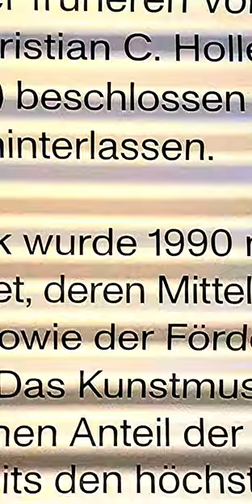Kunst braucht sehr viel Raum und Menschen, die davon etwas verstehen.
Hjcl

P.S. zumindest sehe ich Kunst        gerne